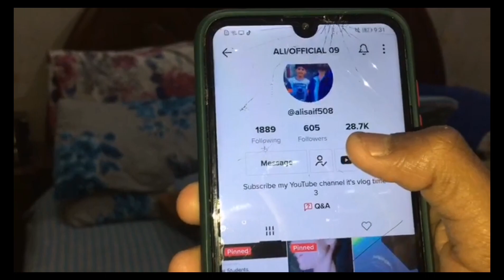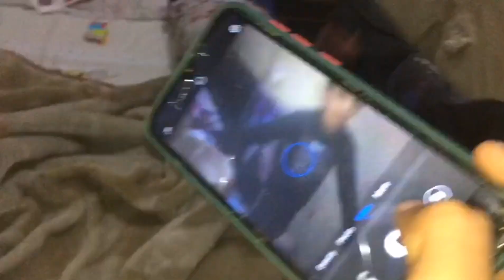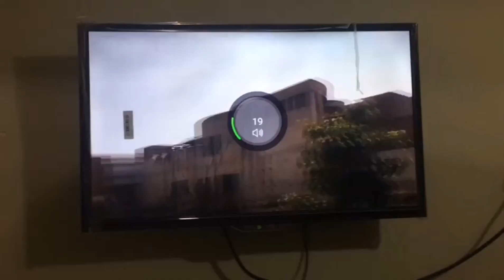cute boy k dance